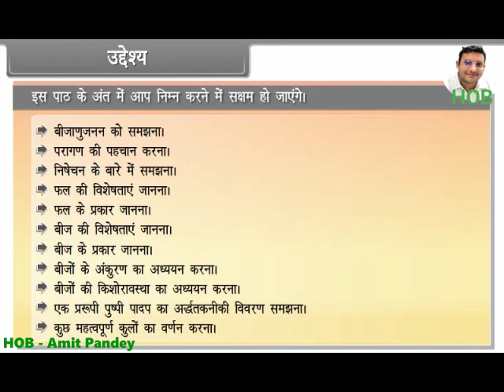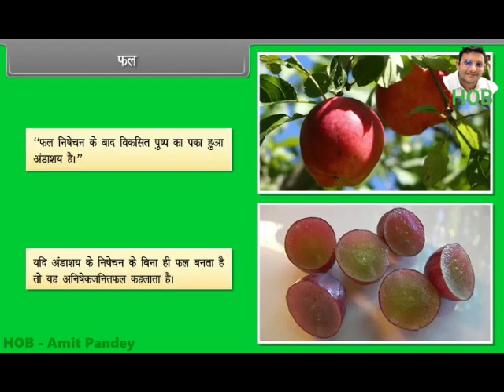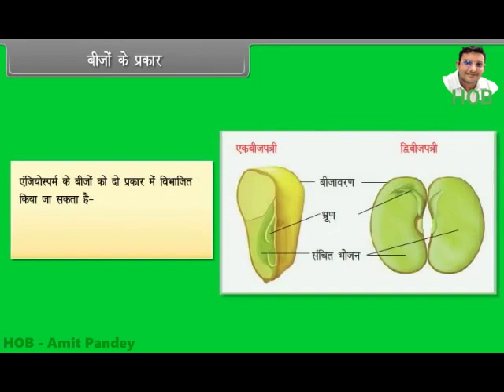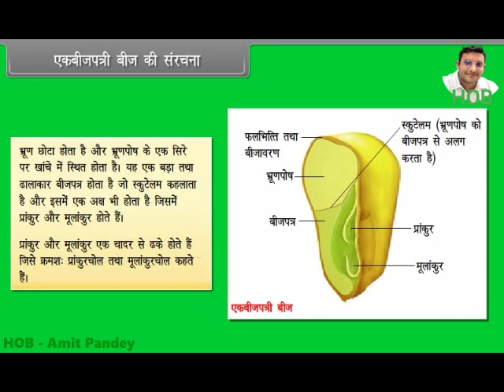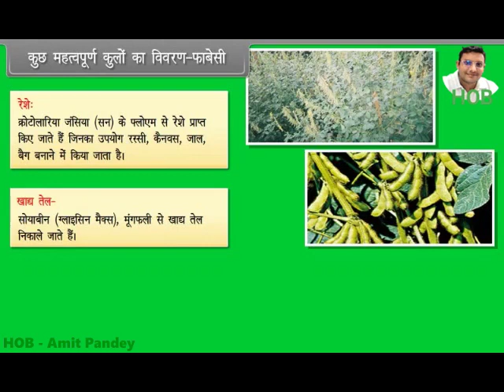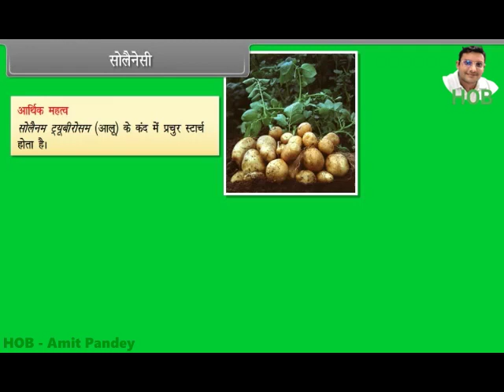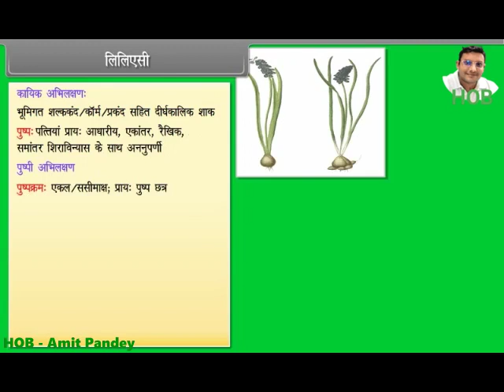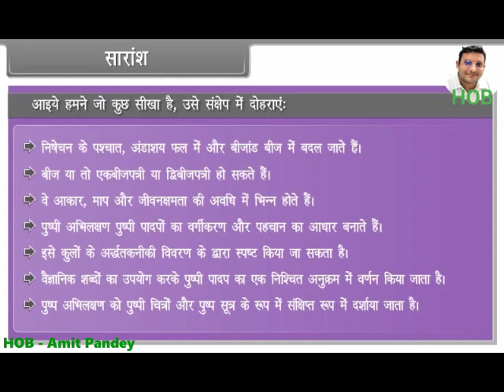Morphology of flowering plants 3 hm